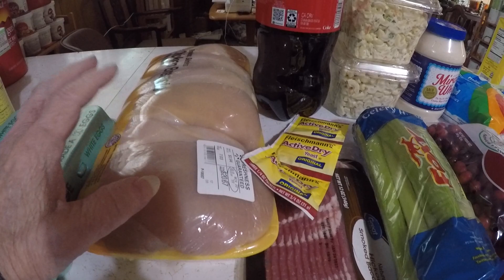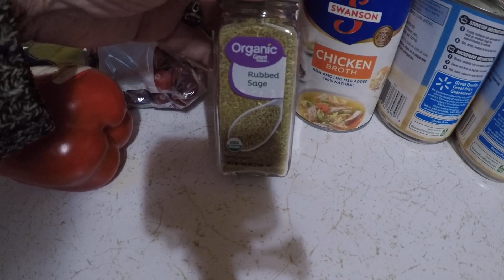Thanksgiving Walmart Haul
I went and got my items to cook Thanksgiving Dinner.  I order online and then go pick them up and they bring them to my car.  I hope everyone has a wonderful and blessed Thanksgiving